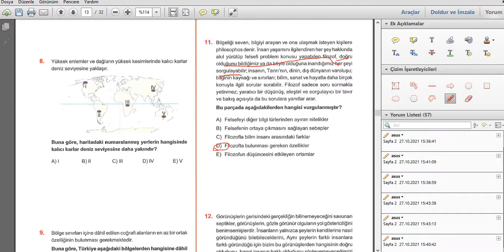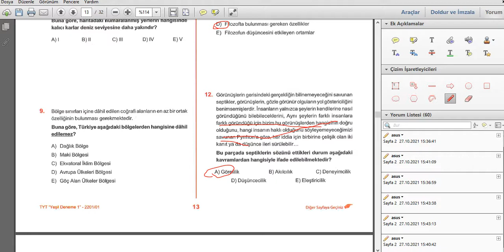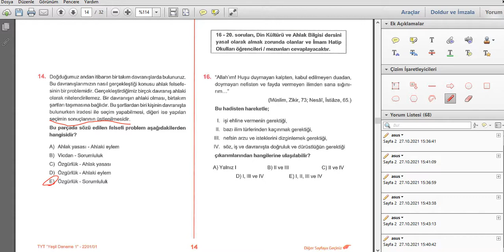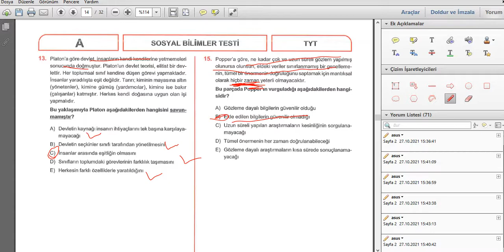YEŞİL DENEME GO FELSEFE ÇÖZÜMÜ 29.10.2021